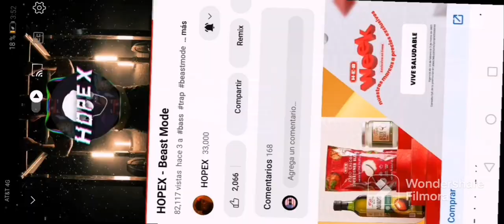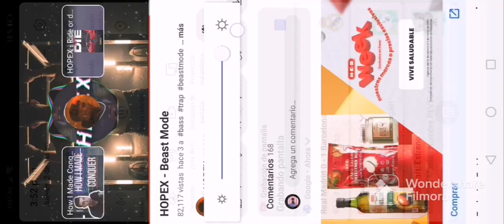hopex beast Mode audio